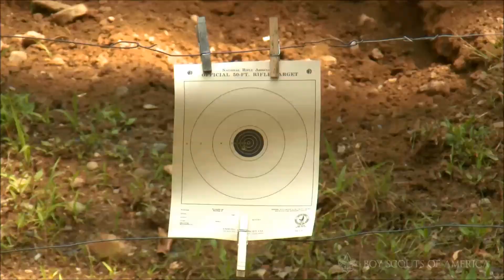Camp Minsi - Boy Scout Summer Camp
Camp Minsi • Minsi Trails Council • Boy Scouts of America • Pocono Summit, PA